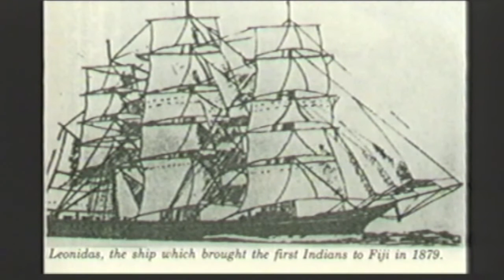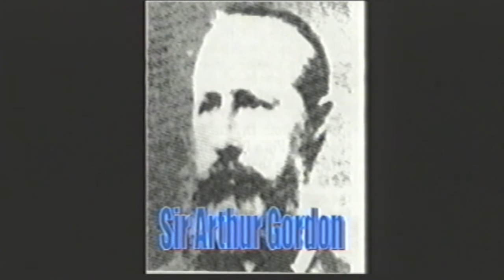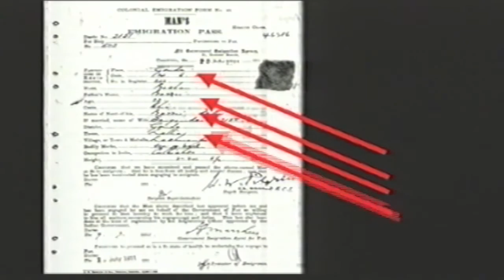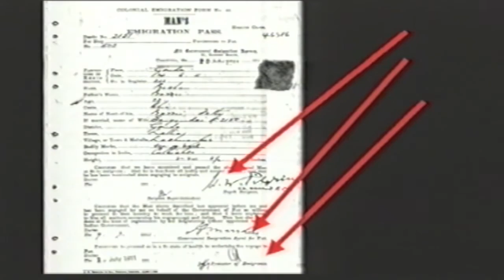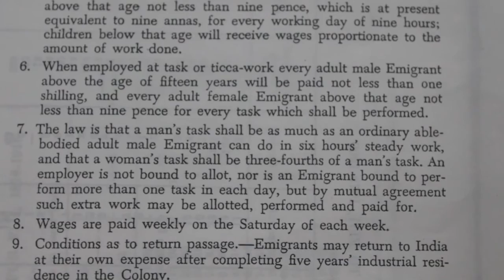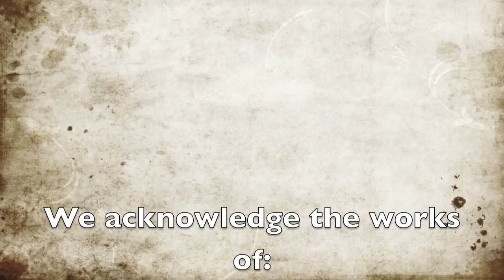Girmit and Girmiteers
This video tells the story about Fiji Indians. They were brought to Fiji in the late 1800's and early 1900's as indentured labourers. In those days Fiji was a British Colony. The five year indenture contract was called Girmit by the Indians who made the journey on high seas in the hope of a better life for themselves and their descendants. Most of this video was produced in 2001 - it also reflects the technology that was available to novice moviemakers.